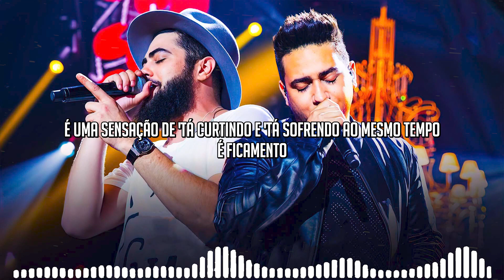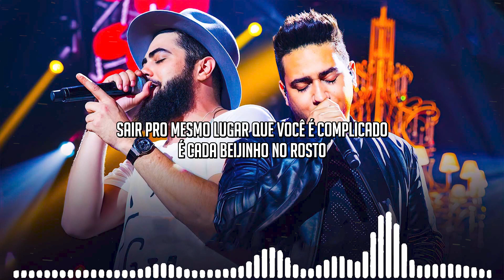Henrique e Juliano - FICAMENTO (Letra/Lyrics) | Super Letra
Letra:

Eu tô falando sério
Eu não quero te iludir
Mas eu preciso te falar uma coisa
Você já viu na sua vida
Um solteiro, livre, desimpedido
Querer beijar só uma boca?

Sair pro mesmo lugar que você é complicado
É cada beijinho no rosto
É cada folgado
O quê que é nós dois?
Tão perguntando o tempo todo
Acima do esquema e um pouco abaixo do namoro

O nome disso é ficamento
Quando tá ficando e tem sentimento
Tá ficando, tem ciúme e tem sentimento

É uma sensação de tá solteiro e namorando ao mesmo tempo
É ficamento
É uma sensação de tá curtindo e tá sofrendo ao mesmo tempo
É ficamento

É ficamento
É ficamento

É ficamento
É ficamento
Músicas 2020
Sertanejo 2020
Top Sertanejo
Sertanejo Top
Sofrência 2020
Gustavo Mioto
► Léo Santana

☛ Não recarregue